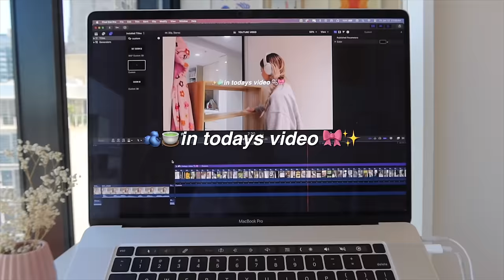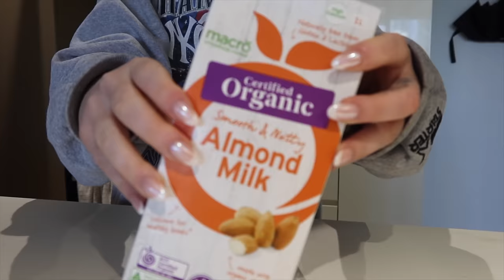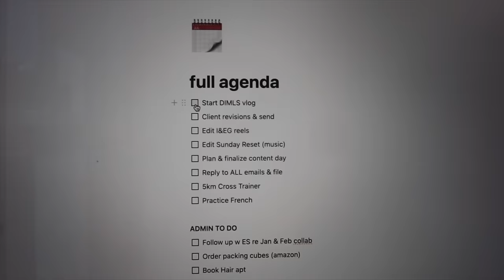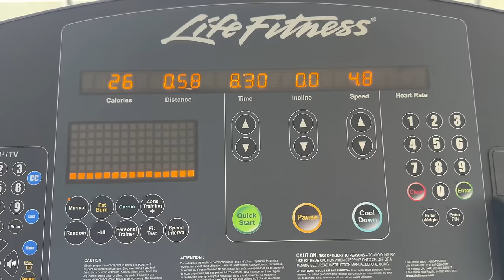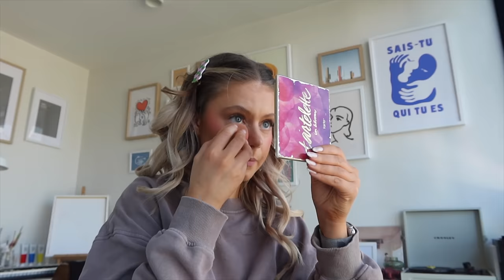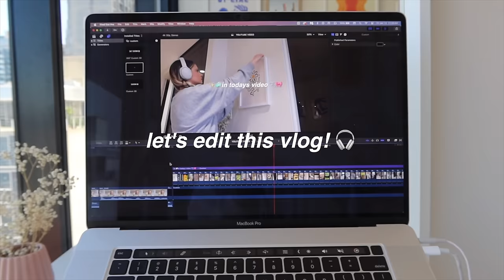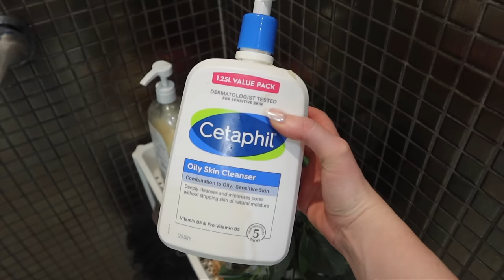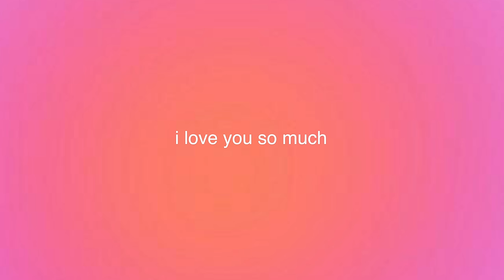a COUPLE of days in my life (VLOG) 🎀🎧 | Work, Editing, Australian Open, Gym | Melbourne, Australia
✰ WELCOME TO A FEW DAYS IN MY LIFE! ✰

✰ We get a bunch of work done
✰ We go to gym
✰ We have a content & editing day with Harriet
✰ We listen to Ariana's new song for the first time together
✰ We go to the Australian Open

✰ Bose headphones
✰ 5 min journal

✰ GETTING MY LIFE TOGETHER FOR 2024 (& how you can too!)  | goals, journal routine, vision board, etc
✰ FLYING ACROSS THE COUNTRY TO SEE PAUL MCCARTNEY ON MY BIRTHDAY (vlog) | Got Back Tour Australia 2023
✰ SPEND A WEEK WITH ME IN MELBOURNE! (vlog) | Hair apt, AFL Grand Final, Vision Boards | Australia

✰ How old are you: 28
✰ Where are you from: Australia! (I am also a NZ citizen too!)
✰ When did you move to Canada: November 26, 2018
✰ What visa did you move on: IEC (international experience Canada)

SUB COUNT TO LOOK BACK ON:
✰ 20,681